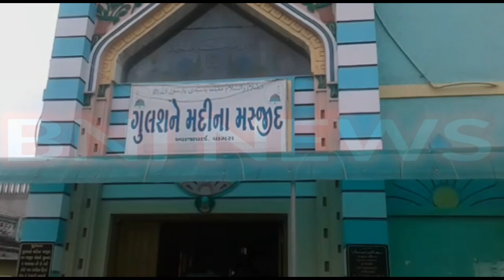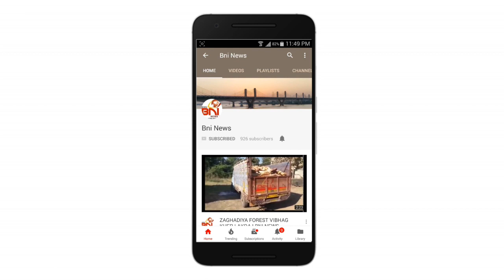Vagra Eid Ujavani